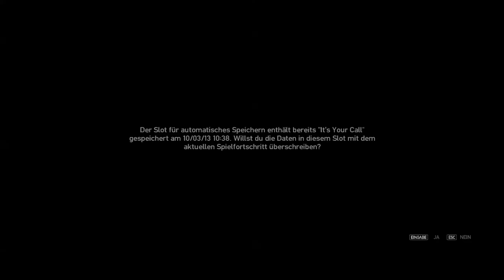Lets Play GTA IV Part #1 Welcome in Liberty City! (German | Full HD)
Dies ist der erste Part von meinen neuen Lets Play GTA IV ich hoffe euch wird dieses Projekt gefallen. Ich wünsche euch Viel Spaß bei zugucken.
Ich habe mal eine frage ich werde wenn ich lust drauf habe auch die beiden DLC`s Lets Playen und daher wollte ich euch fragen ob ihr das vielleicht Gemoddet sehen wollt mit Car Mods Gun Mods und so weiter.